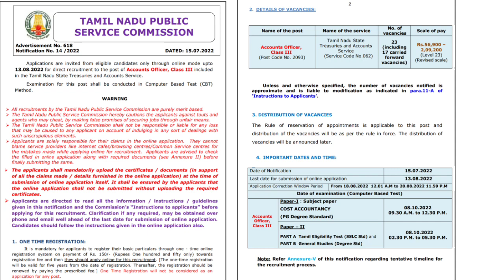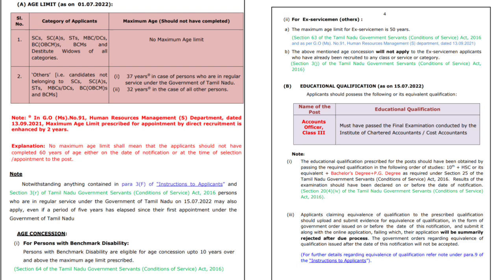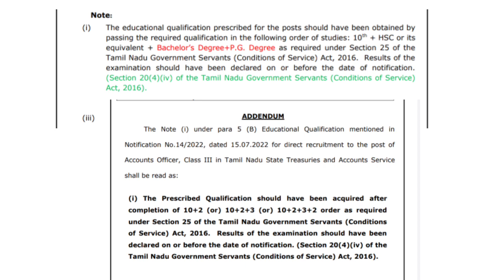TNPSC New Exam Today Update | Tnpsc Accounts Officer Exam | TNPSC latest update | Tnpsc today news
🏛️ தமிழ்நாடு சமூக நலத்துறை வேலைவாய்ப்பு
🔗 முழு விவரம் 👇

🏛️ மத்திய சிறைச்சாலை வேலைவாய்ப்பு
🔗 முழு விவரம் 👇

🏛️ TNPSC AO Recruitment 2022
🔗 முழு விவரம் 👇

🏛️VAO Assistant Recruitment
🔗 முழு விவரம் 👇

🏛️ TNPSC Assistant Director Recruitment 2022
🔗 முழு விவரம் 👇

🏛️ தமிழ்நாடு ஊரக வளர்ச்சி மற்றும் ஊராட்சித் துறை வேலைவாய்ப்பு
🔗 முழு விவரம் 👇

🏛️VAO Assistant Recruitment 2022
🔗 முழு விவரம் 👇

🏛️ மதுரை மீனாட்சி சுந்தரேஸ்வரர் கோயில் வேலைவாய்ப்பு
🔗 முழு விவரம் 👇

🏛️ மருத்துவம் மற்றும் மக்கள் நல்வாழ்வுத்துறை வேலைவாய்ப்பு
🔗 முழு விவரம் 👇

🏛️ Tnpsc Group 1 Recruitment 2022
🔗 முழு விவரம் 👇

🏛️ சென்னை உயர் நீதிமன்றம் வேலைவாய்ப்பு
🔗 முழு விவரம் 👇

🏛️ தமிழ்நாடு மீன்வளத்துறை வேலைவாய்ப்பு
🔗 முழு விவரம் 👇

🏛️TNPSC CO, VOC Recruitment 2022
🔗 முழு விவரம் 👇

🏛️TNPSC Surveyor,Draftman Recruitment 2022
🔗 முழு விவரம் 👇

🏛️ ஆவின் பால் குளிரூட்டும் மையத்தில் வேலைவாய்ப்பு
🔗 முழு விவரம் 👇

🏛️ இருக்கன்குடி மாரியம்மன் கோவில் வேலைவாய்ப்பு
🔗 முழு விவரம் 👇